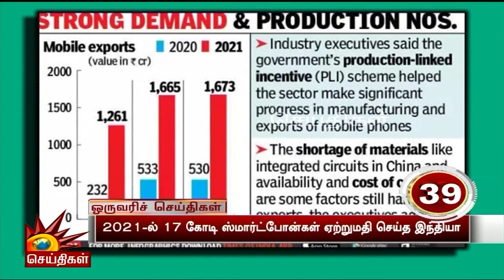“17 கோடி.,” - உலக அரங்கில் தலைநிமிரும் இந்தியா! | Mobile | Smartphone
“17 கோடி.,” - உலக அரங்கில் தலைநிமிரும் இந்தியா!